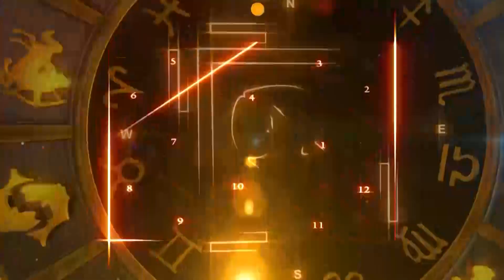Capricorn Today Horoscope: मकर राशि - 29 जून 2022 राशिफल, जानिये क्या लिखा है आपके भाग्य में